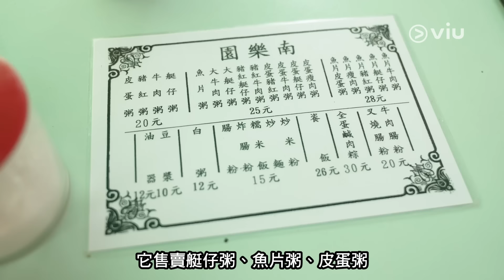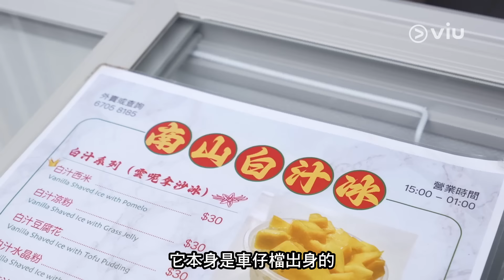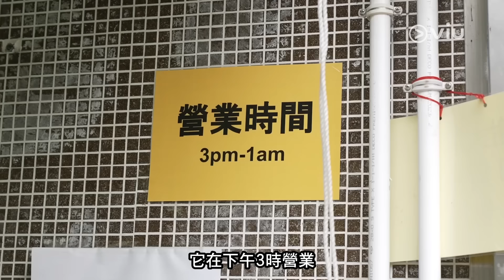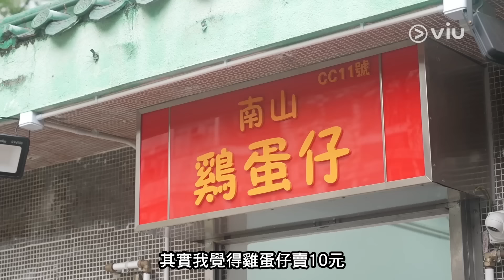【屋邨搵食】南山邨美食｜試盡3大名物 品香樓風沙雞 排長龍南山白汁冰 $10雞蛋仔/格仔餅｜ViuFood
石硤尾南山邨可以叫做附近居民同學生嘅宵夜好地方，一齊睇片了解有咩代表名物！

00:00 講經-南山邨
00:49 試食南樂園
02:48 試食品香樓
05:49 試食南山白汁冰
07:51 南山邨打卡位
08:14 試食南山雞蛋仔